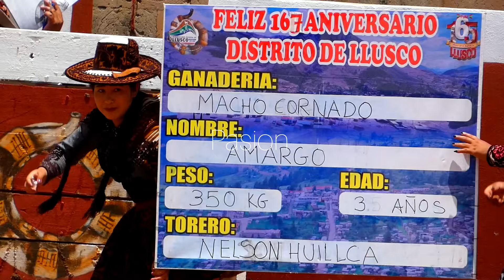corrida de toros llusco 2024